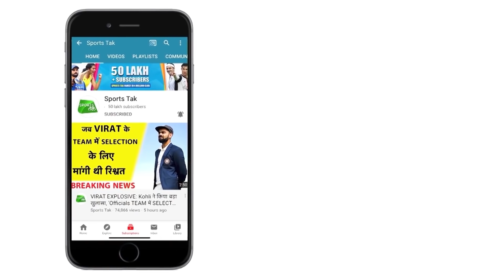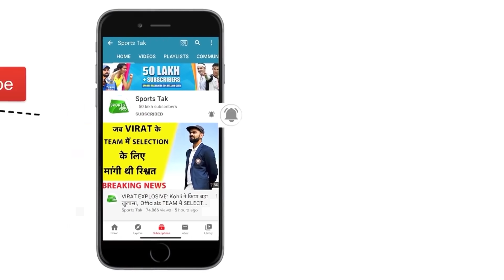SRH की कप्तानी खोने का अभी तक जवाब ढूंढ रहे हैं Warner, कहा मेरे से बात तक...| Sports Tak